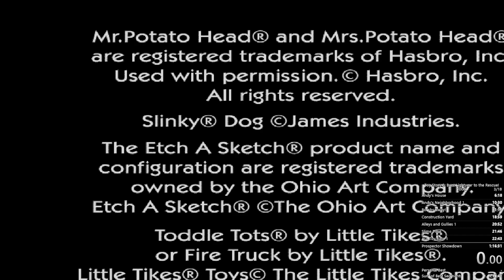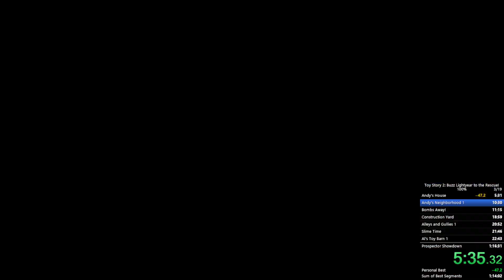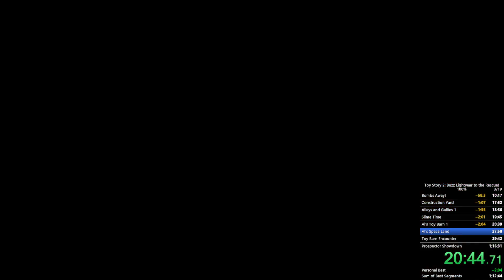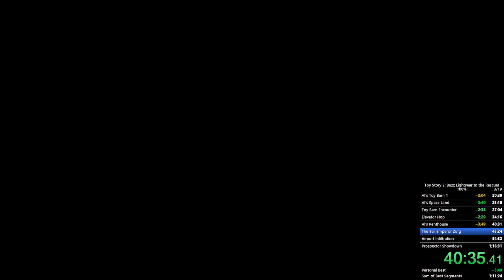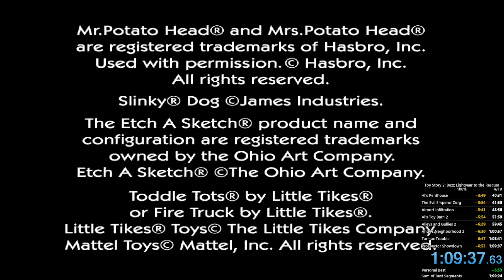TOY STORY 2: BUZZ LIGHTYEAR TO THE RESCUE 100% 01:09:37 [2023.05.01]